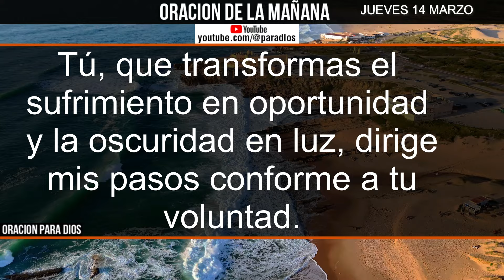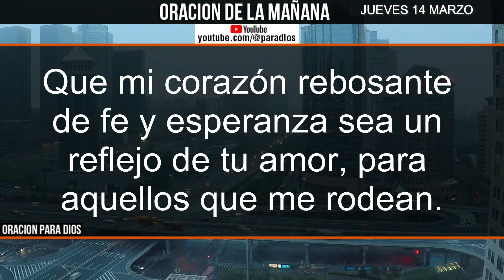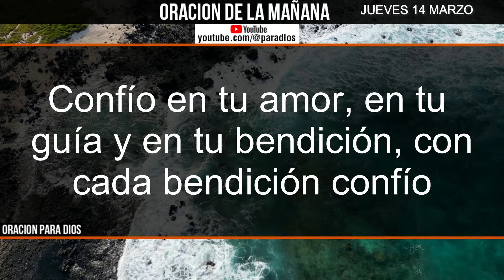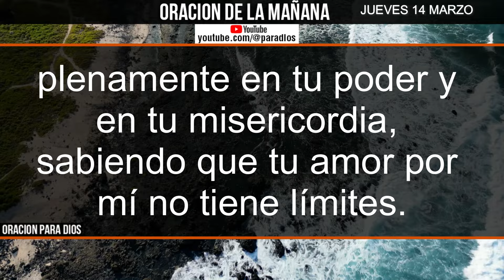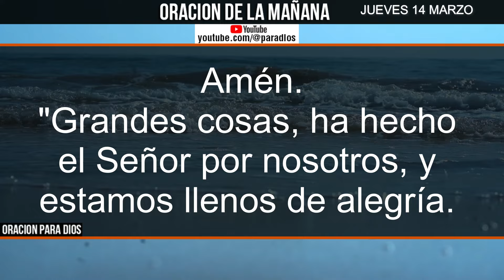☀️Oración de la Mañana Jueves 14 de Marzo 2024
Comienza tu día con fe y esperanza con nuestra "Oración de la Mañana - Jueves 14 de Marzo de 2024.
 Este video especial está diseñado para proporcionarte un momento de paz, reflexión y conexión espiritual al inicio de tu jornada.
Únete a nosotros en esta oración matutina que te ayudará a enfocar tu día, traerá bendiciones a tu vida y te preparará para enfrentar los desafíos con fortaleza y serenidad.